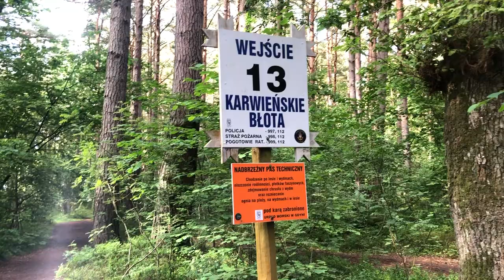#5 SPOTKANIE Z POLICJĄ, PIERWSZA POMOC, GRA FABULARNA |16 lipca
Dzień powitał nas deszczem ☔ ale nie próżnowaliśmy i spotkaliśmy się policjantami, aby porozmawiać o bezpieczeństwie, odświeżaliśmy naszą wiedzę z pierwszej pomocy 🚑 a po południu wyszliśmy w teren 🌲🌲🌲